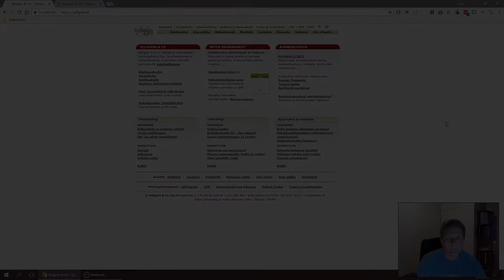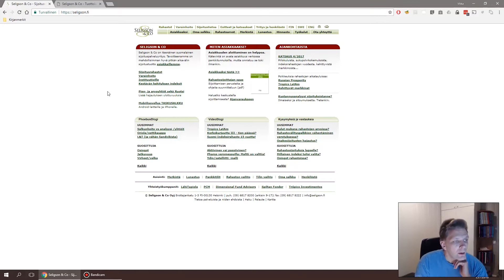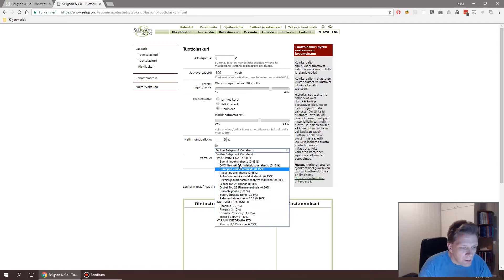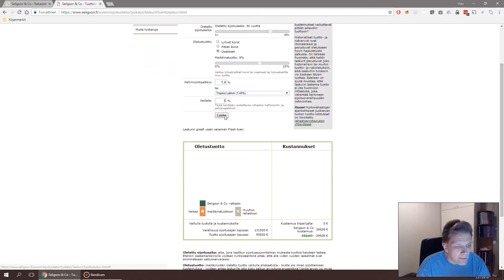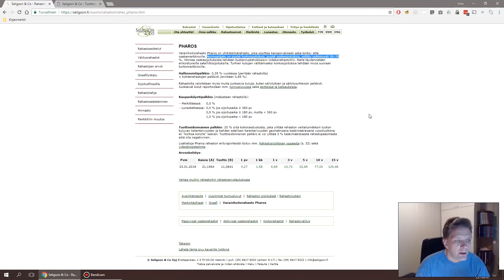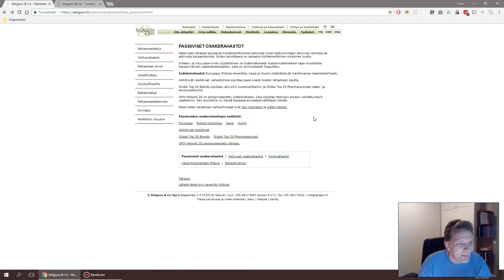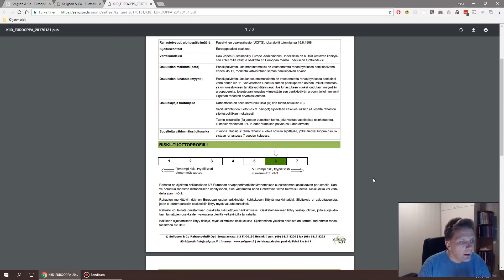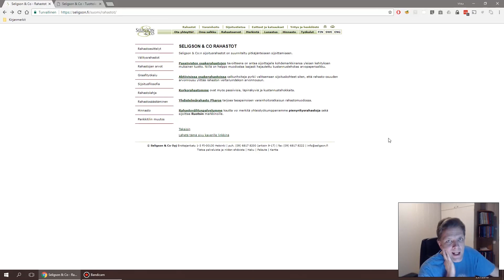Rahastosijoittaminen, osa 2 - millaisia rahastoja on olemassa?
Tässä osassa 2 kerron, mitä rahastot ovat ja millaisia rahastoja on olemassa. Katso myös osa 1, jos on vielä katsomatta